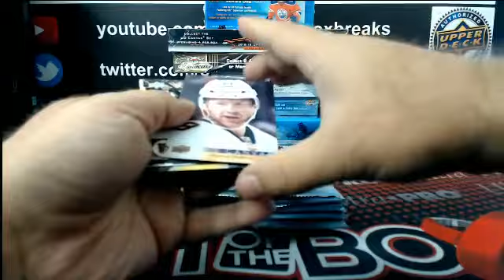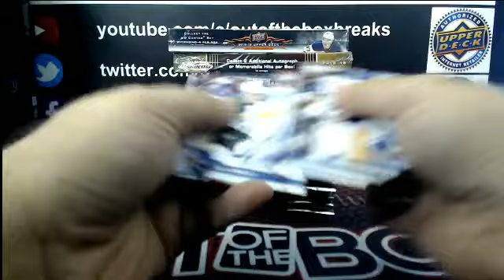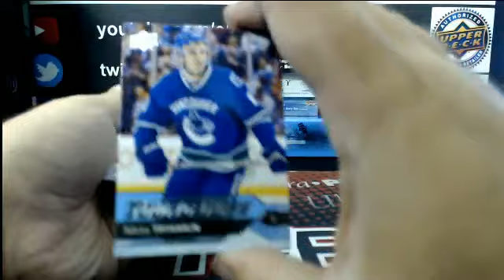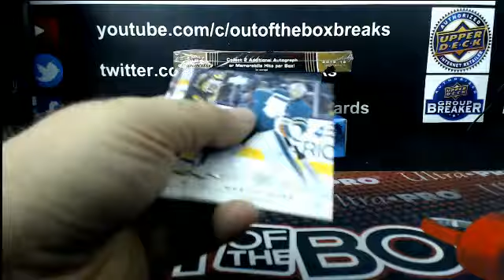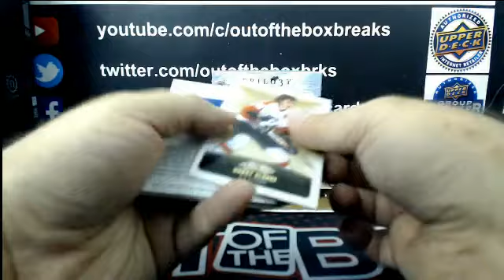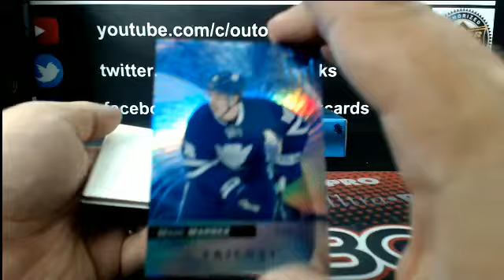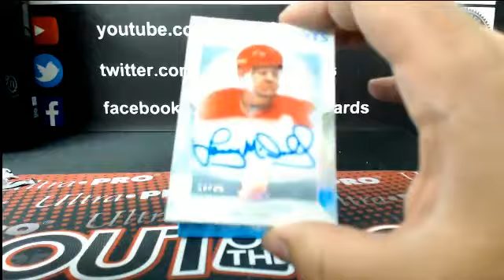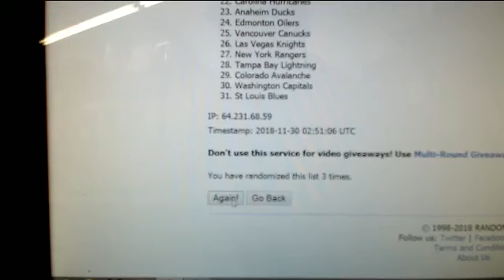Outoftheboxbreaks Break #4633- 7 Boxer Team Buy with THE CUP & More